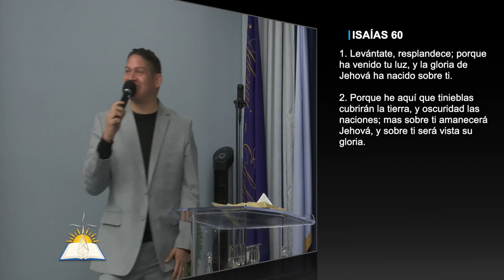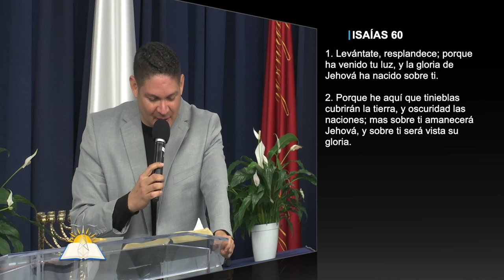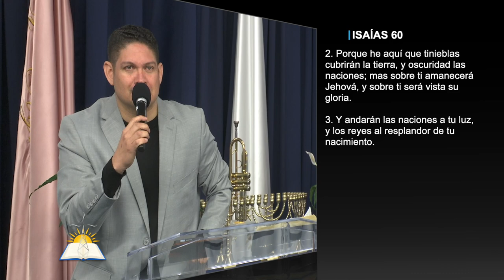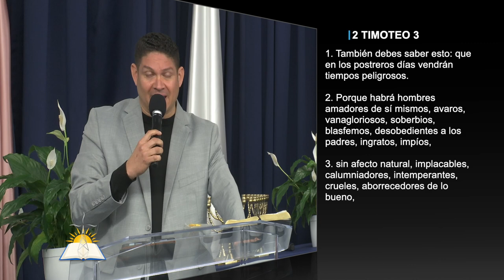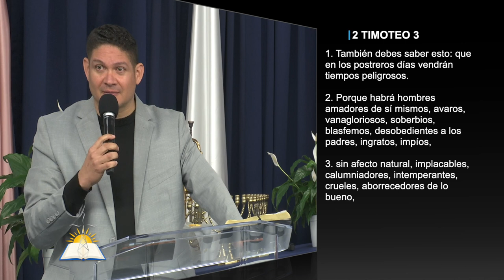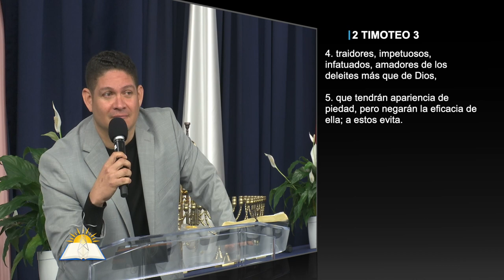Levantate y Resplandece - Juan Pablo Molina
Predicador: Juan Pablo Molina
Tema: Levantate y Resplandece

Versos:
Isaias 60:1-3
Génesis 22
Mateo 24:37-39
1 Juan 2:15-17
Gálatas 5:16-23
2 Timoteo 3:1-6
1 Corintios 13:4-10, 13

¿Quiénes somos?

CCLI # 11207910
Church Streaming & Podcast License
CCLI # CSPL060797